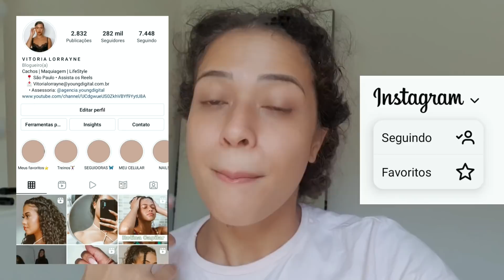Rotina Capilar - Reconstrução - Finalização e muita Definição 😍🔥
gostaram do video ?

me segue no insta: @vitoria_lorrayn3